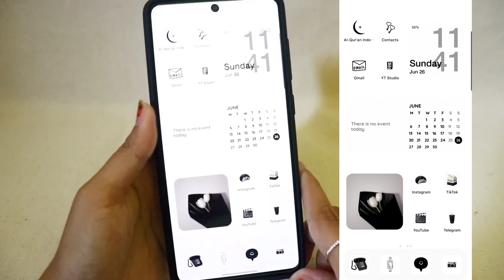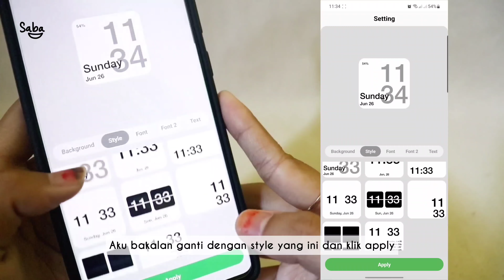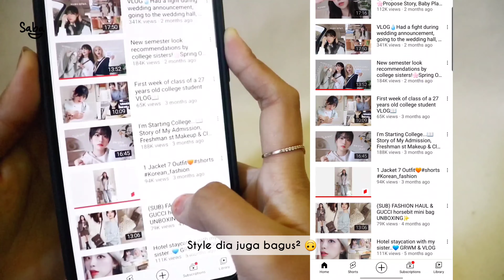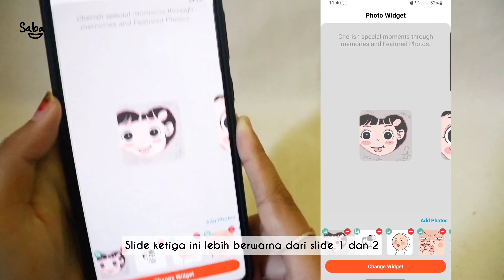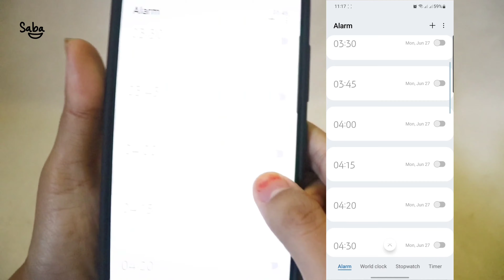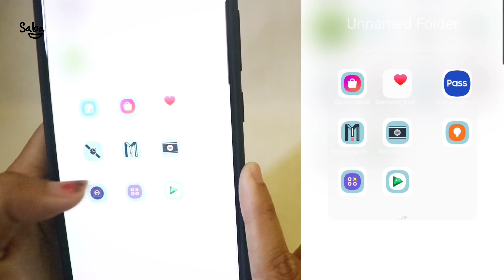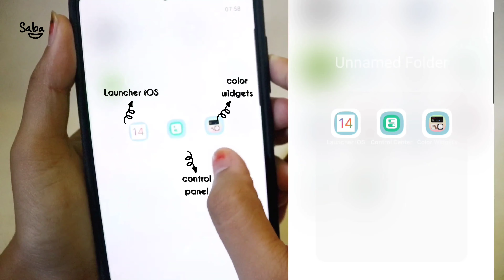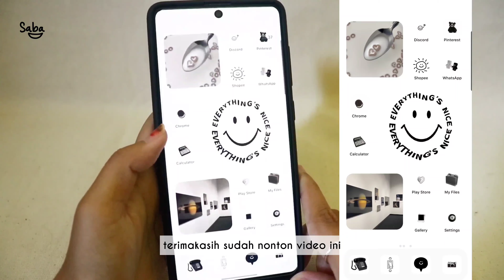what's on my phone | android | Indonesia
HALO 🤗

Ini video Update What's on my Phone aku yang ke 2 ya~~
Video yang pertana ada disini 😶‍🌫️

BGM
🧊Oneul - Sunshine in my soul
🌞Oneul - Present
😶‍🌫️Oneul - Sweet Potato
🍡Oneul - Good night Chamomile

🎬Filming, editing
canon 200D , VLLO Inshot

🤳phone
SAMSUNG A71